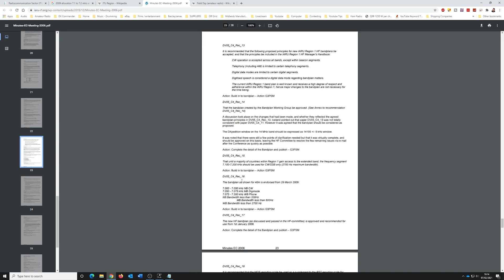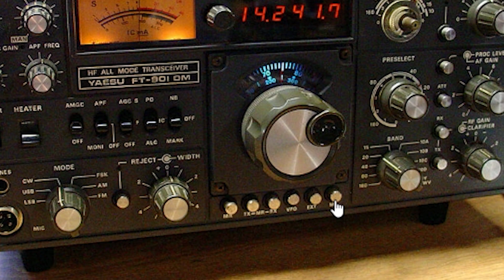When 40m SSB was only 60kHz wide!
In 2003, when I first started in Ham Radio, the SSB portion of the band for my Region on 40m band, was approximately (only) 7.04 through 7.10MHz. That changed in 2009. It was midnight, during the WPX contest and I was literally one of the first (maybe even the first!) to motor beyond 7.1MHz and started working the US up above 7.15Mhz. Good memories! Callum.